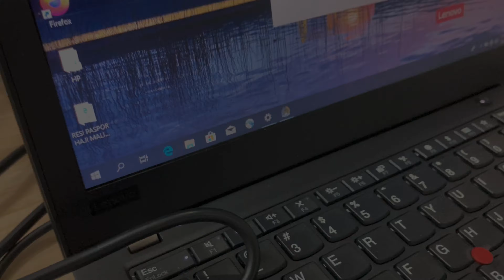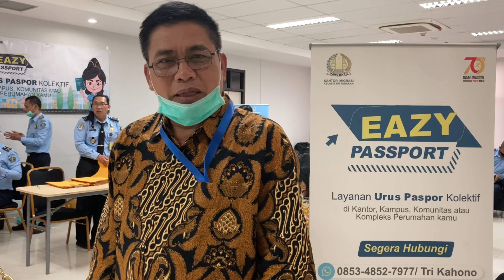Juli 2020, "EAZY PASSPORT" goes to Bulungan Prov. KALTARA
Kantor Imigrasi Kelas II TPI Tarakan menggelar kegiatan Eazy Passport perdana di Kalimantan Utara. Kegiatan Eazy Passport adalah program pelayanan pembuatan paspor yang langsung mengunjungi lokasi pemohon layanan paspor berada. Program ini dimaksudkan untuk mengurangi mobilitas masyarakat pemohon di masa pandemi covid-19 sehingga tidak perlu datang ke Kantor Imigrasi Kelas II TPI Tarakan untuk mengurus pembuatan paspor.

.selamat menyaksikan.